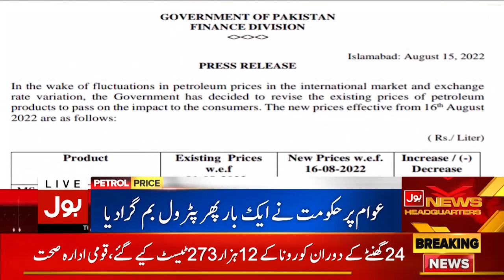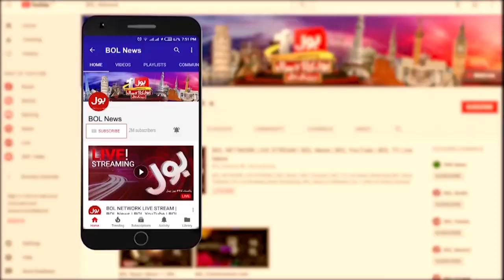Oil tanker and a passenger bus Accident | News Bulletin 8am | Multan latest Updates